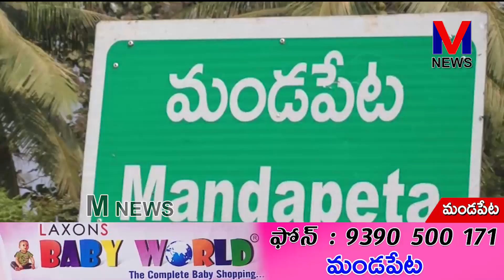PM మోడీ ప్రభుత్వ రంగ సంస్థలను నిర్వీర్యం చేసి కార్మికులను ఇబ్బందుల పాలు IFTU మండపేటలో||M NEWS TELUGU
భారత ప్రధాని నరేంద్ర మోడీ ప్రభుత్వ రంగ సంస్థలను నిర్వీర్యం చేసి కార్మికులను ఇబ్బందులకు గురి అయ్యేలా చేస్తున్నారని కార్మికులకు తీవ్ర నష్టం చేకూర్చేలా తీసుకువచ్చిన నాలుగు లేబర్ కోడ్ లను వెంటనే రద్దు చేయాలని ప్రభుత్వ రంగ సంస్థలను ప్రైవేటీకరణ చేయకుండా ఆపాలని డిమాండ్ చేస్తూ I F T U రాష్ట్ర కమిటీ పిలుపు మేరకు జిల్లా కార్యదర్శి చీకట్ల వెంకటేశ్వరరావు ఆధ్వర్యంలో దేశవ్యాప్త బందులో బాగంగా మండపేట రైస్ మిల్ కార్మికులు ర్యాలీ నిర్వహించారు..||M NEWS TELUGU